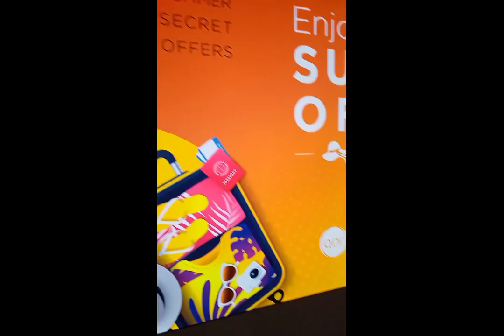Wonderful places of Doha|you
watch my video to see wonderful
places of Doha.